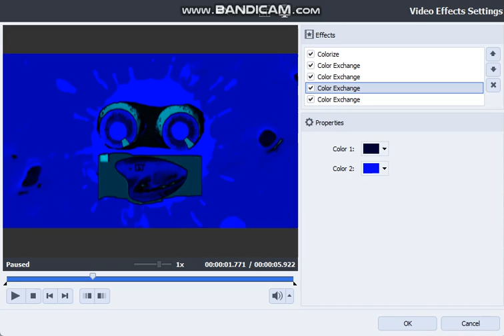How to make G-Major Gradient Map on AVS